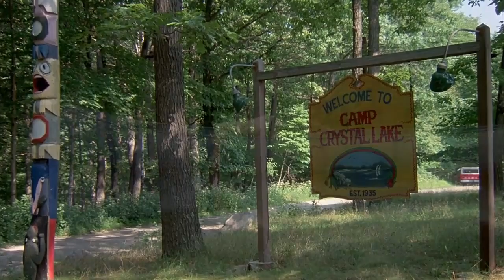Jason Lives and Lets Die